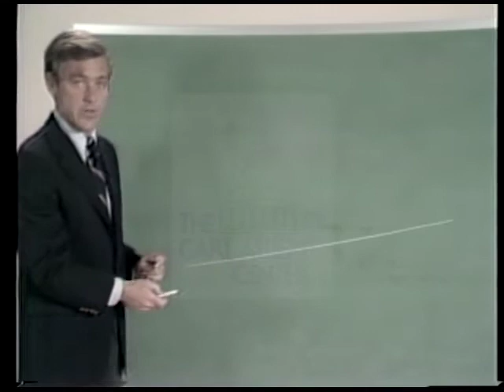California for Lower Taxes [Other] 1973 Campaign Ad "Dr. Banowsky (Go)"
Standing at a podium.  Pepperdive University President Bill Banowsky expresses his concerns for both expenditures and taxes.  Using a blackboard.  He diagrams income and taxes and how proposition 1 will make taxes proportionate to income.

Creator: Unknown

Location: California

1 minute 1 second

Subjects: Taxes